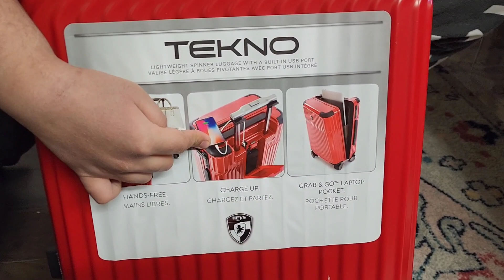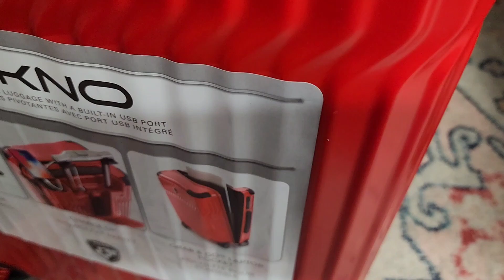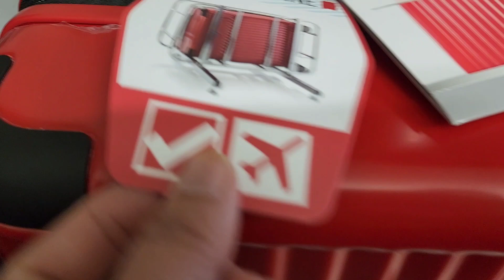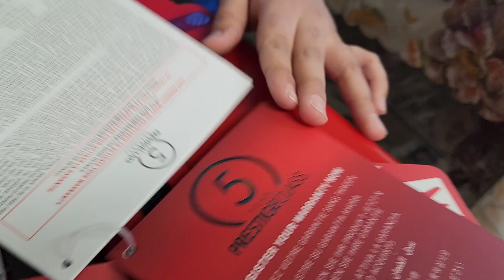unboxing of new Heys Tekno carryon suitcase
I have wanted to buy this for a long time but it was not available.Finally it came in store and I grabbed two boxes🤗

purchased from Costco @calgary Alberta  for $120(cad)